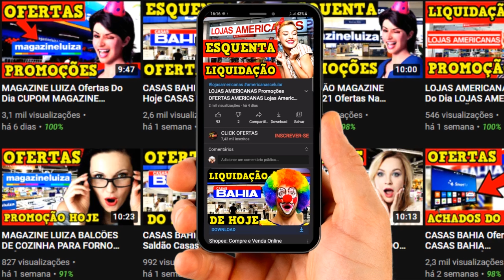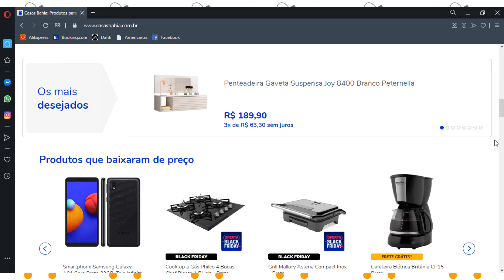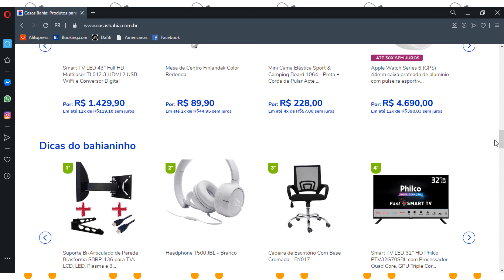CASAS BAHIA Ofertas Saldão Casas Bahia OFERTA DO DIA Casas Bahia Celular Promoções CASAS BAHIA